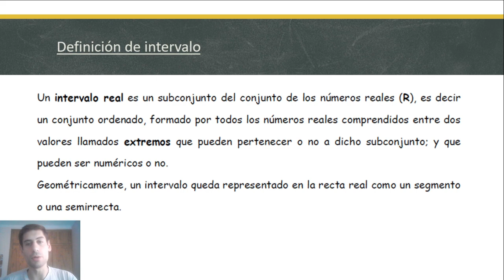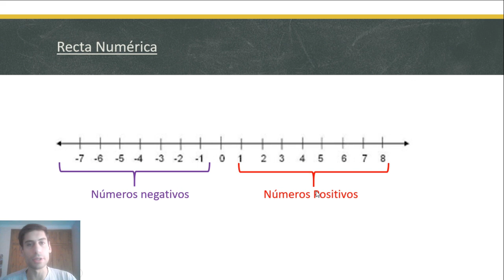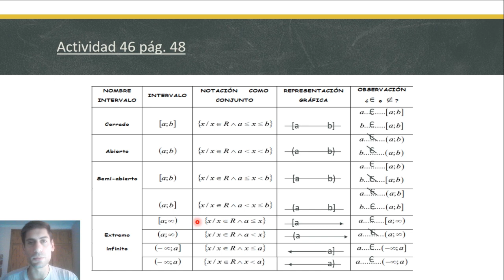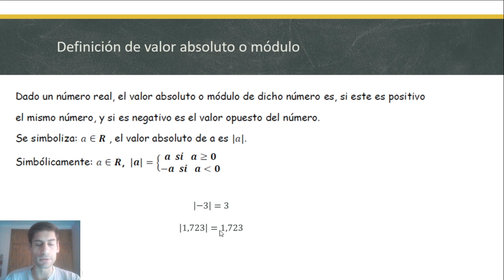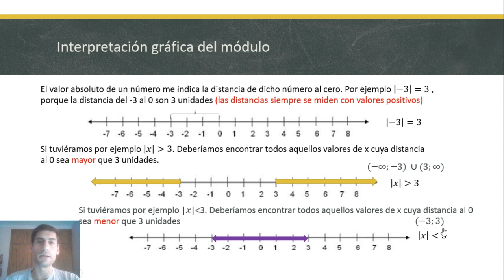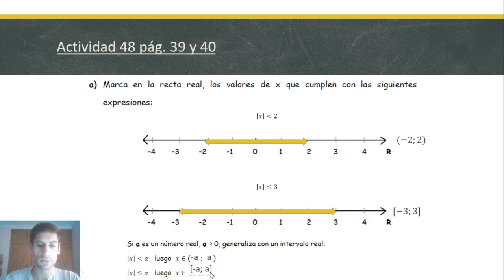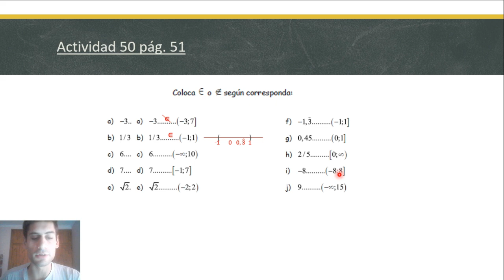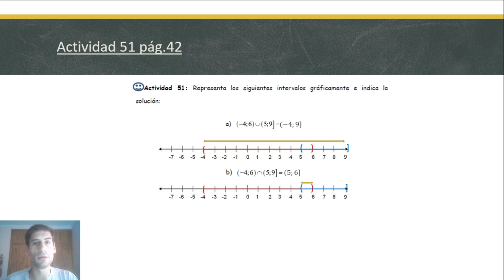PreU Ciencias Económicas - Matemática - Clase 8/4 - Intervalos y valor absoluto